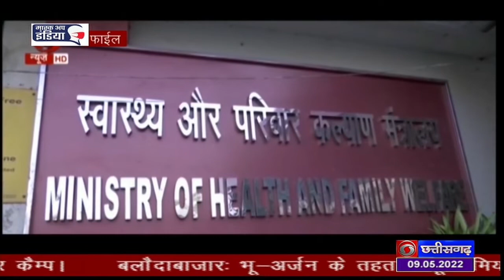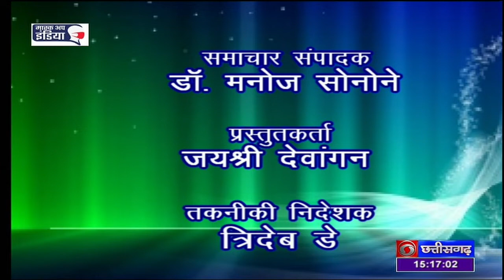DOORDARSHAN DD NEWS CHHATTISGARH- DATE 9 MAY 2022, TIME-3.00 PM